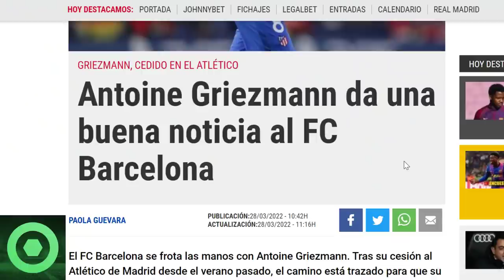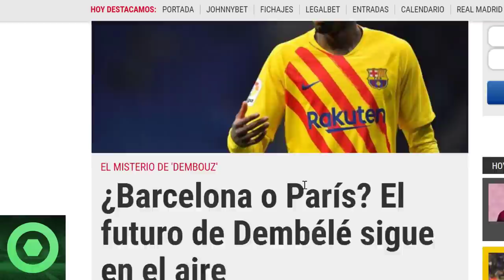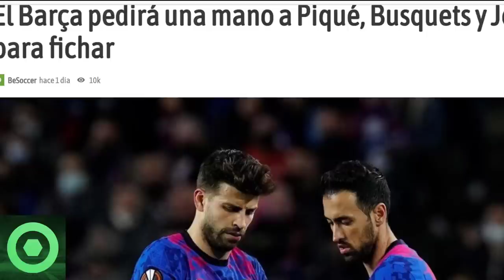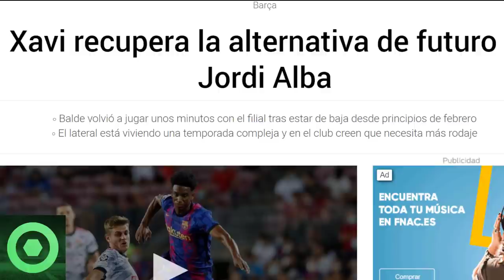⚠️¡OJO!⚠️ MARAVILLOSA NOTICIA para el BARÇA 🔴 FUTURO DEMBÉLÉ 🔴 NUEVA REBAJA SALARIAL🔴 BALDE 🟥